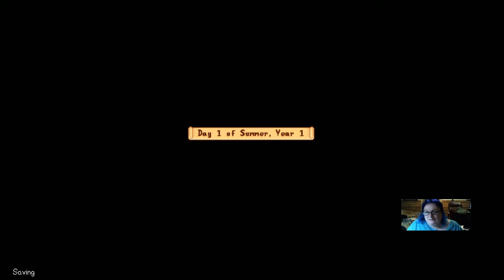Annie Plays: Stardew Valley Standard Farm #9